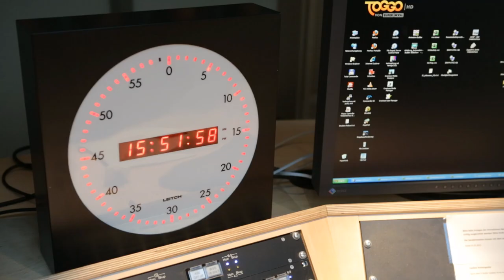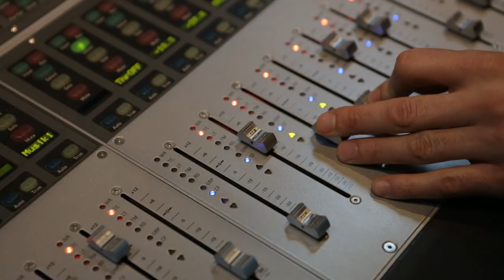Evolving Broadcaster CBC's Network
CBC is a major television broadcaster in Germany. It needs to transport huge High Definition video files between its major centers in Cologne, Munich and Berlin. Evolving its Juniper-based network to meet these needs required detailed analysis and recommendations. CBC relied on Juniper partner Xantaro to do this analysis. Xantaro's expert consultants worked closely with Juniper Networks consultants, who gave them access to tools and methodologies generally only available to internal Juniper staff. The resulting network upgrade satisfied CBC's needs for a smooth evolution of the network.